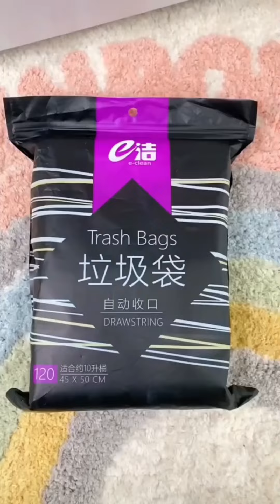Nice 🥰 Best Appliances & Kitchen Gadgets For Every Home #348 🏠Appliances, Makeup, Smart Inventions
Reusable Silicone Water Bottle Cover
Multi Function Fruit Carving Knife Watermelon
1pc 2 In 1
1pc Butter Spreaders
3 In 1 Reusable
Kitchen Accessories
Egg Pancake Ring
20/1x Cleaning Cloth
5pcs New Stainless
Kitchen Tool Vegetable
Press type oil spray
Vegetables Spiral Knife
Sealed Storage Tank
Plastic Storage Tank Moisture
New Green Onion
Electronic Kitchen Scale
Peeler Vegetables Fruit Stainless
Stainless Steel Cabbage Graters
Stainless Steel Peeler
Stainless Steel Potato Chip Long
Kitchen Gadgets 2 Modes
360 Adjustment Kitchen Faucet
Kitchen Faucet Extension Hose Bathroom
Universal Interface
Faucet Extender 360 Degree Swivel Water Saving
4pcs Retractable Hamburger
Manual Spiral French Fry Cutter
1PC Stainless Steel Meatball Maker
Outdoor Wooden Handle Barbecue
Portable Vegetable Chopper Multifunctional
Stainless Steel Food Tongs
New Stainless Steel Grill Tongs Food Clip BBQ Steak
Non Slip Stainless
Stainless Steel Kitchen Tongs Bbq Clip Salad Cooking
304 Stainless
Leeseph Stainless Steel Kitchen Tongs
5/1PCS Silicone Water Lids
Water Bottle Handle Buckets
Vegetable Cutter Shapes
Stainless Steel Pot Spoon Holder
3pcs Children Spoon Forks Box Kids
1pc, Strainer, Pot Strainer
4 Grid Snack Containers
Professional Meat Tenderizer Needle
3PCS Kitchen Tweezer BBQ Food Tweezer Clip
Stainless Steel Barbecue
Food Chief Tongs
6/12/24PCS Food Silicone Cover
6/36/48PCS Reusable Food